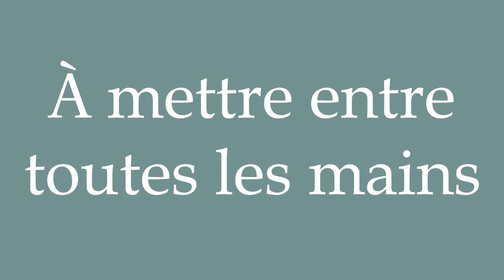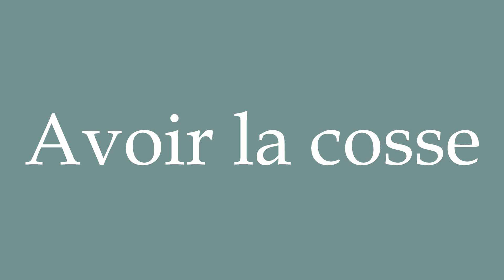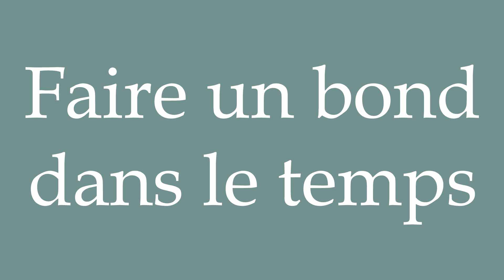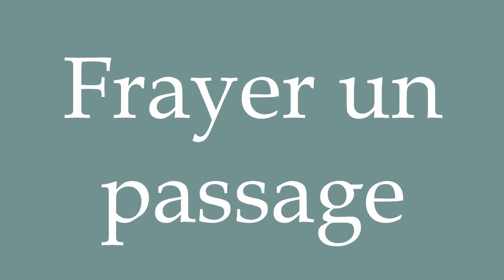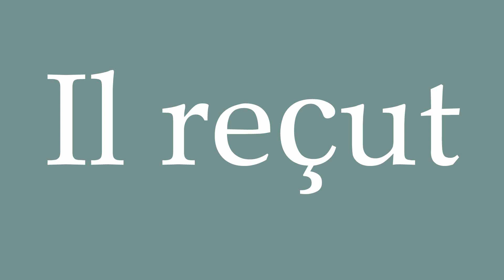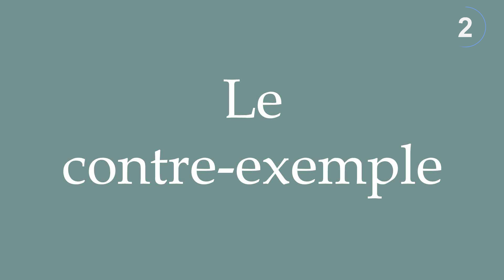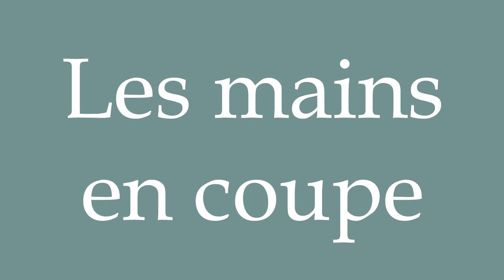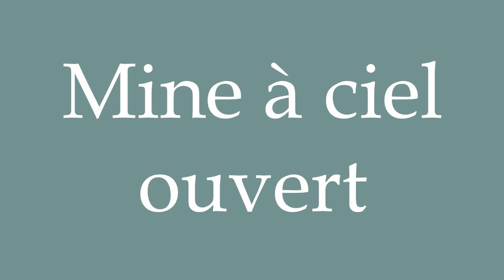Perfect Your French Pronunciation! Exercise #6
In this exercise you'll get a chance to test and practice your French pronunciation.
Each word will appear on the screen for a few seconds, allowing you to pronounce it by yourself, before hearing it pronounced correctly.
You'll be able to listen to the correct pronunciation twice before continuing to the next word.